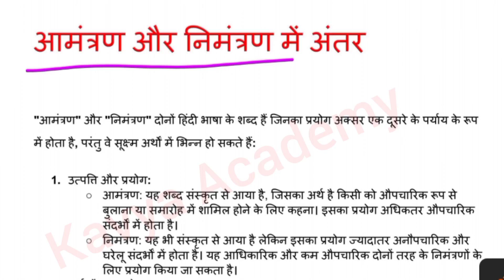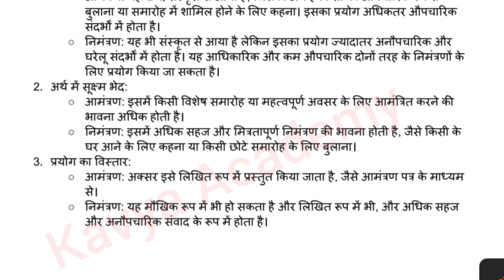आमंत्रण और निमंत्रण में अंतर